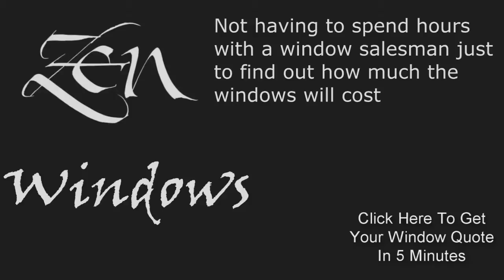Double Hung Replacement Windows Balcones TX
Customer-Driven Design

We offer the following types of replacement windows in Austin TX:

Awning windows
Bay windows
Bow windows
Casement windows
Double hung windows
Garden windows
Hopper windows
Picture windows
Round top windows
Slider windows